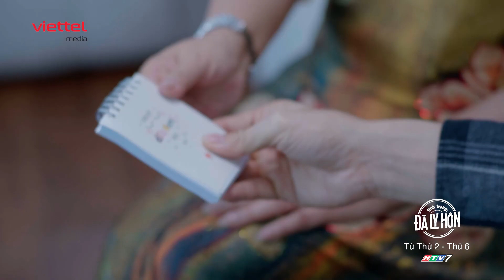Điều mẹ sợ nhất là mất đi những ký ức tươi đẹp | Tình trạng: Đã ly hôn Tập 68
🔥 Phim truyền hình "Tình trạng: Đã ly hôn" do Viettel Media sản xuất, phát sóng từ ngày 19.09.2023 - Vào lúc 22h00 trên HTV7 từ Thứ 2 - Thứ 6 hàng tuần.
- Diễn viên:  Mai Huỳnh; NSND Thu Hà, Anh Đức, Thanh Hương, Lương Thu Trang, Thục Anh, Tú Oanh, Trọng Nhân, Trương Minh Thảo
- Thể loại: Gia đình, tâm lý xã hội
- Thời lượng: 75 tập
🔥 Production Team
* Chỉ đạo sản xuất: Võ Thanh Hải, Cao Phương Liên
* Chỉ đạo nội dung: Lê Anh Ngọc
* Đạo diễn: Nguyễn Đức Nhật Thanh
* DOP: Đoàn Ngọc Ước
* Phó đạo diễn: Bùi Bình Dương
* Biên Kịch: Nguyễn Ngọc Huyền Trân, Hỏa Hạnh Nhân, Phạm Khiết Uy
* Biên tập: Nguyễn Thu Trang, Hỏa Hạnh Nhân
* Tổ chức sản xuất: Nguyễn Thu Trang, Dương Minh Trang, Trịnh Thái Bảo
* Quay phim: Hoàng Hồng Thái, Lê Quang Huy, Vũ Ngọc Thắng, Lưu Văn Thảo, Vũ Thành Nam
* Thư ký trường quay: Nguyễn Thị Thanh Bắc,Thiết kế mỹ thuật, Nguyễn Như Nhiên, Nguyễn Như Dự, Tạ Viết Nam, Trần Văn Thái
* Hóa Trang: Nguyễn Ngọc Trang, Khánh Chii, Nguyễn Thúy Hằng, Phục Trang, Nguyễn Khánh Linh, Nguyễn Lâm Phương, Nguyễn Khắc Anh
* Âm thanh hiện trường: Nguyễn Ngọc Hùng, Đào Xuân Phong, Trần Quang Tiến, Phan Huy Trình
* Focus: Phạm Hồng Hà, Cồ Huy Minh, Đỗ Văn Thuật, Quang Huy
* Kỹ thuật máy: Chu Hoàng Mạnh, Lê Hoàng Tú, Hoàng Công Thành
* Kỹ thuật sáng: Đỗ Ngọc Toản, Cồ Ngọc Châu, Lê Đức Minh, Lê Ngọc Đức, Nguyễn Quý Mùi
* Data: Dũng Lê, Văn Hải, Trường Giang, Minh Quang, Đình Long
* Hậu cần: Đào Bá Đại, Nguyễn Thị Ngọc Hà
* Tổ xe: Lê Ngọc Hoàng, Phạm Văn Việt, Lê Minh Tuyên, Lê Đăng Kiên, Phan Trọng Lợi, Nguyễn Hà Thanh, Nguyễn Huy Hoàng
* Hỗ trợ sản xuất: Nguyễn Duy Tiến
* Âm thanh hậu kỳ: Đông Nam Production
* Hậu kỳ - Làm màu: Trần Xuân Yên, Nguyễn Thanh Liêm, Trần Anh Đức, Nguyễn Trường Giang, Phùng Thanh Tùng
* Âm nhạc: Nhạc sỹ Đặng Duy Chiến